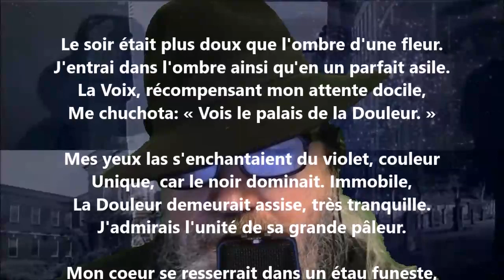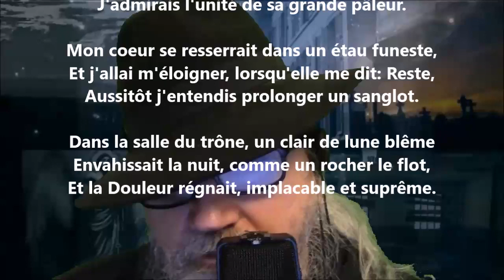Elle règne - Renée Vivien lu par Yvon Jean